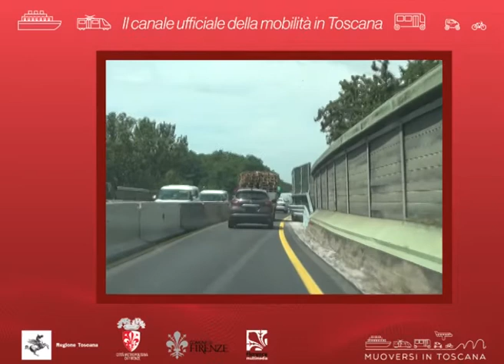Muoversi in Toscana Info - Edizione delle 8.30 del 5 giugno 2020